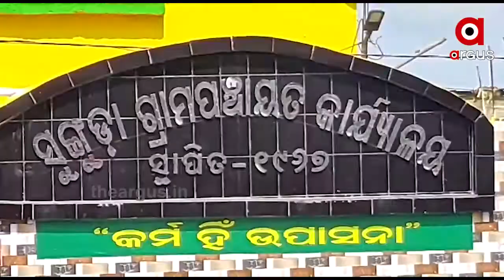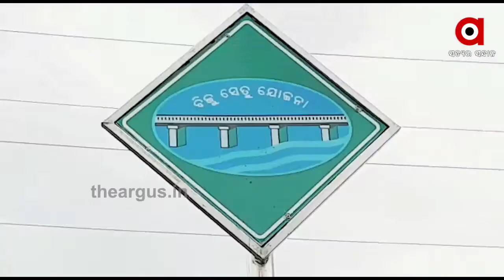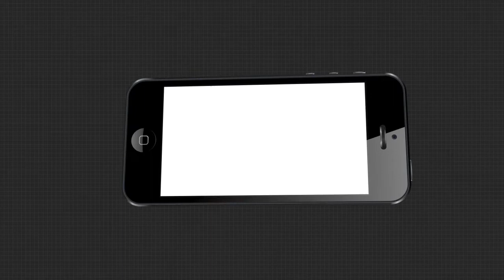କାର୍ଯ୍ୟରେ ଆସୁନି ବିଜୁ ସେତୁ.....|TheArgus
ପଦାରେ ପଡିଲା ଯାଜପୁର ଜିଲ୍ଲାର ଦୁଇ ବିଧାୟକ ଅମର ପ୍ରସାଦ ଶତପଥୀ ଓ ପ୍ରଣବ ବଳବନ୍ତରାୟଙ୍କ ପାରିବା ପଣିଆ । ଦୁଇ ବିଧାୟକଙ୍କ ନିର୍ବାଚନ ମଣ୍ଡଳୀକୁ ସଂଯୋଗ କରୁଥିବା ବିଜୁ ସେତୁର କାମ 5 ବର୍ଷ ହେଲା ସରିଥିଲେ ମଧ୍ୟ ଏହା ଆସି ପାରିଲା ନାହିଁ ଲୋକଙ୍କ ସେବାରେ.